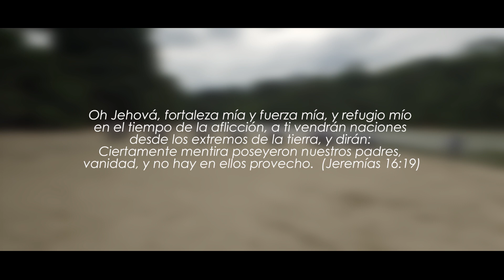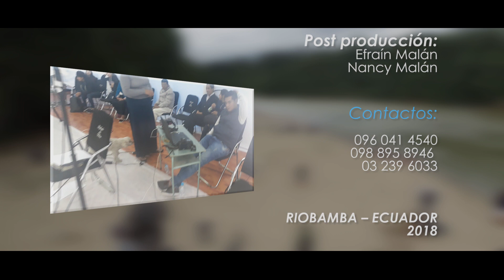Coro Refugio || 18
Créditos y Detrás de cámaras Coro Refugio - Riobamba 2018
ALBHA FILMS ®